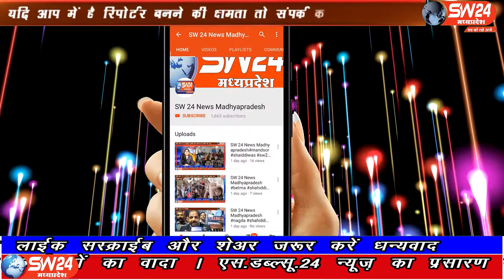SW 24 News Madhyapradesh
ग्वालियर मेला ग्राउंड में होने वाले सदस्यता अभियान समारोह में कार्यकर्ता प्रवेश को लेकर पुलिस प्रशासन को बड़ी मशक्कत करना पड़ी भारतीय जनता पार्टी का सदस्यता अभियान का दूसरा दिन, ग्वालियर ग्रामीण और ग्वालियर दक्षिण का सदस्यता कार्यक्रम शुरु हुआ। ग्वालियर से संवाददाता की रिर्पोट